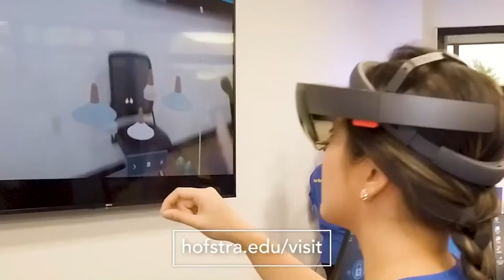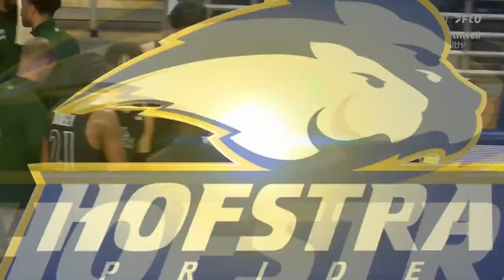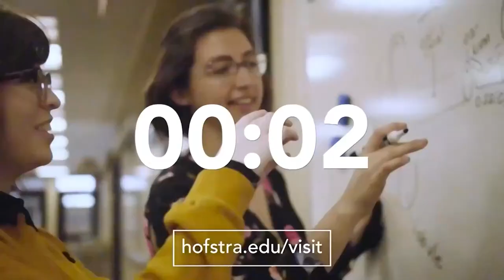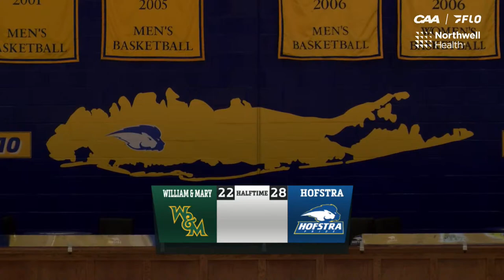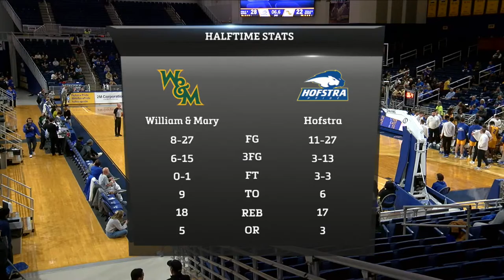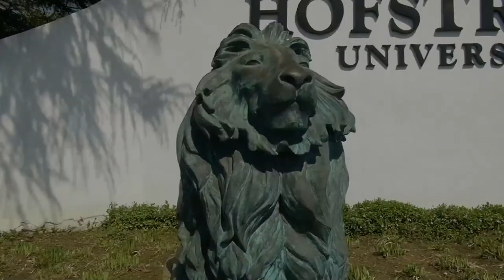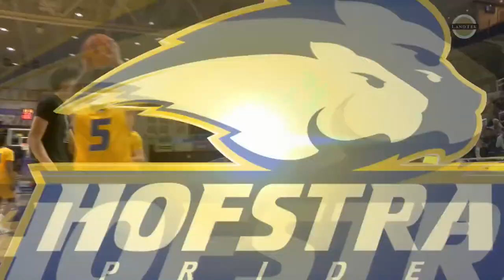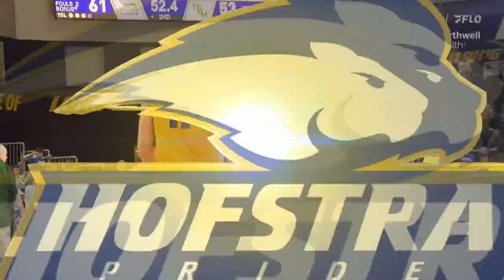Men's Basketball - William & Mary at Hofstra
This week's CAA Game of the Week between William & Mary vs Hofstra is LIVE! Keep up with the CAA on FloHoops